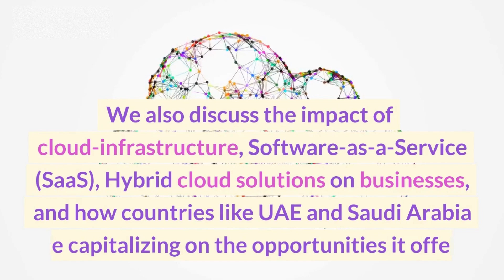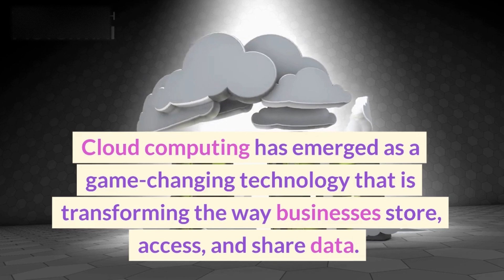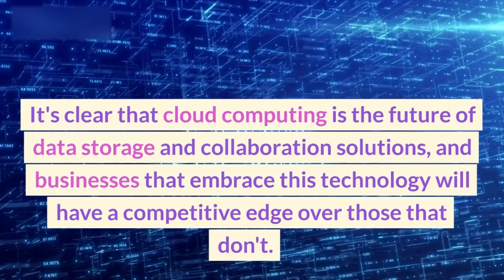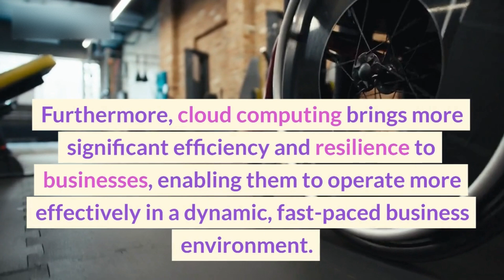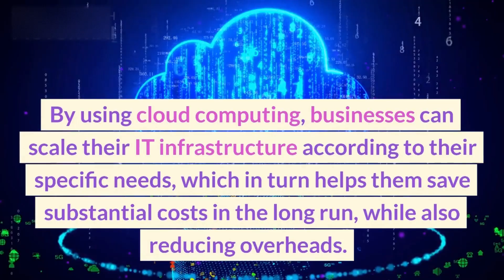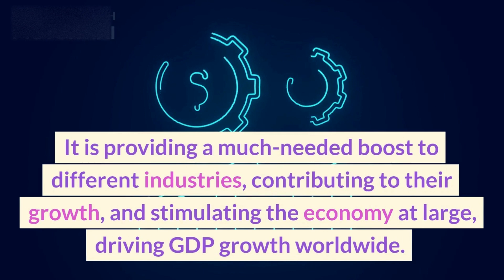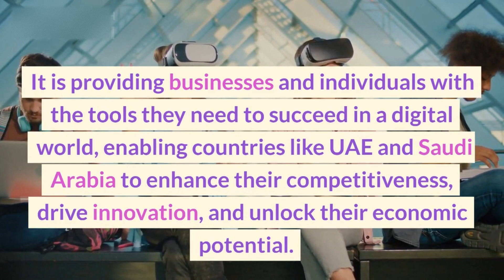Unleashing the Power of Cloud Computing: Enhancing Work, Connectivity, and Innovation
Description: In this informative video, dive into the world of cloud computing and discover its benefits for businesses, individuals, and the global economy. Explore the realms of cloud infrastructure, Software as a Service (SaaS), and hybrid cloud solutions to understand how they are revolutionizing the way we work, connect, and innovate. Experience the power of scalable, flexible, and secure data storage and collaboration with cloud computing.

🔥 Don't miss out! Join us on this transformative journey and unlock the true potential of cloud computing to revolutionize your work, connectivity, and innovation.

Question Section:

How does cloud computing enhance work efficiency and productivity?
What are the benefits of scalable data storage in the cloud?
How does cloud collaboration improve connectivity and teamwork?
What are the key features of cloud infrastructure and its significance?
How can businesses leverage hybrid cloud solutions for enhanced security and flexibility?
cloud computing, data storage, collaboration, scalability, flexibility, security, cloud infrastructure, SaaS, hybrid cloud, work efficiency, connectivity, productivity, and digital transformation.